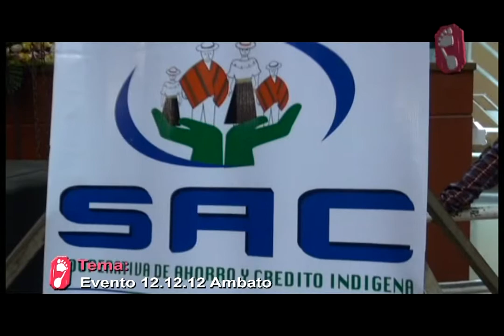Cooperativa Sac 12 12 12 Evento Evangelistico con Notas Dejando Huellas mpg